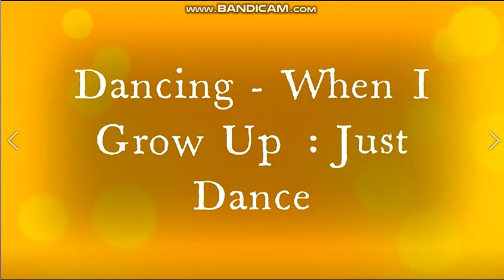Kimberley Willett's Big Show part 7